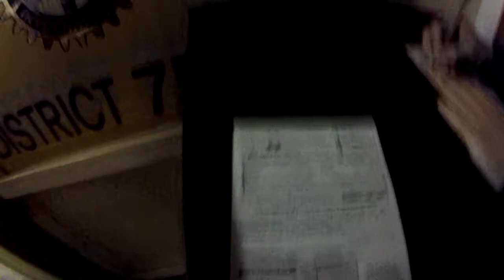back tire exploded on the bus!!!